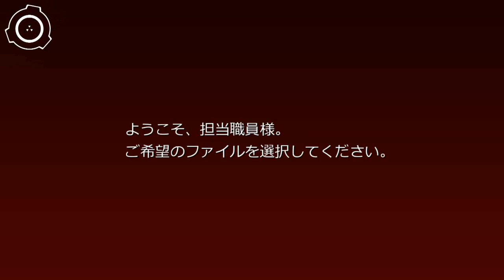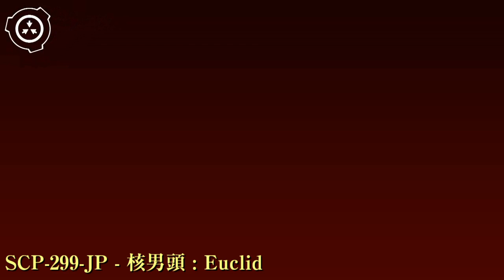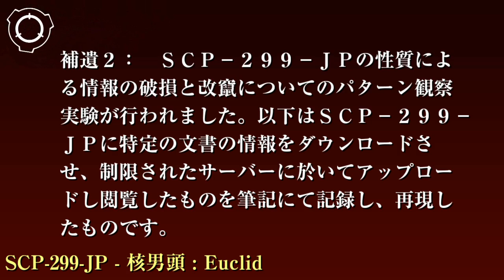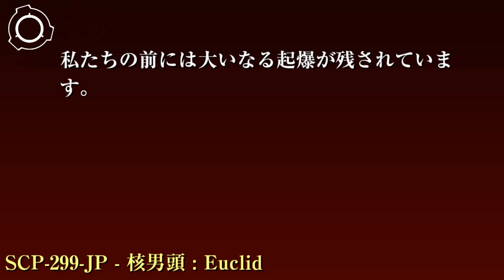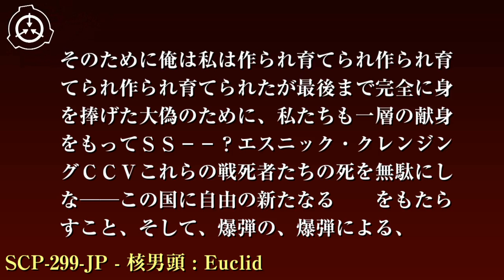SCP財団機密データ：SCP-299-JP - 核男頭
特別収容プロトコル: SCP-299-JPは特殊内圧封じ込めシェルターに収容してください。収容室内には放射線防護処理済みの監視カメラと音声記録装置を設置し、常にSCP-299-JPの言動を監視してください。それらの記録は独立したハードウェアに保存し、閲覧のみを許可してください。